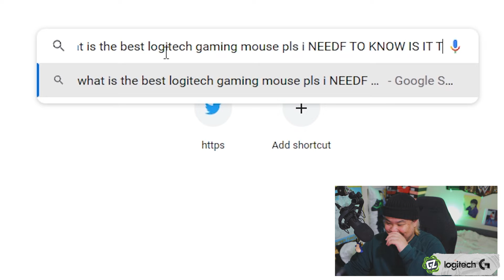Meet Sonny! 2 Years on Twitch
From everyone at GZ we want to congratulate
 for his 2 YEARS on Twitch 🎉